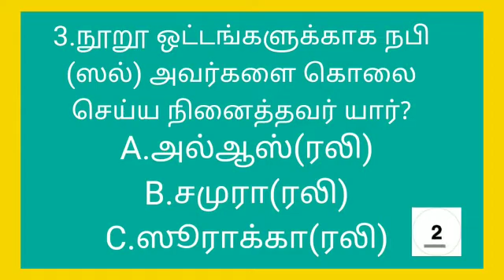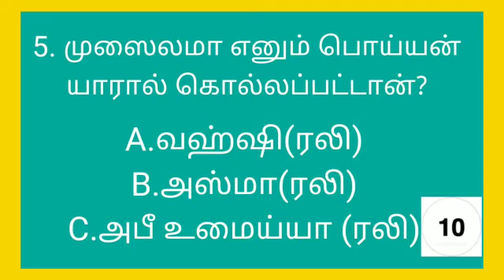Quiz in Tamil | இஸ்லாமிய கேள்வி பதில்கள்